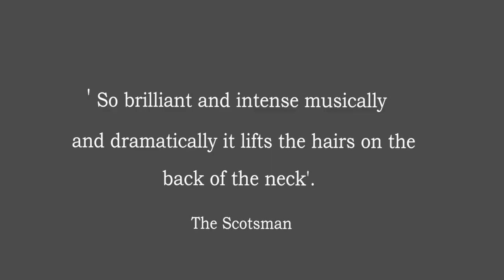Janis Joplin: Full Tilt